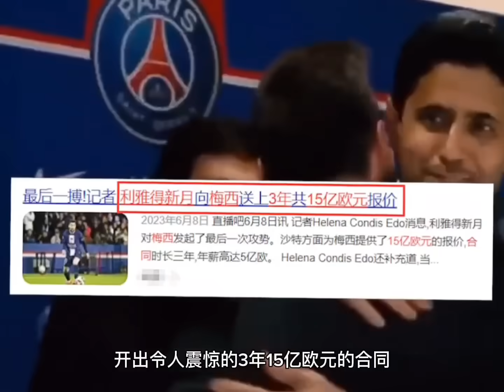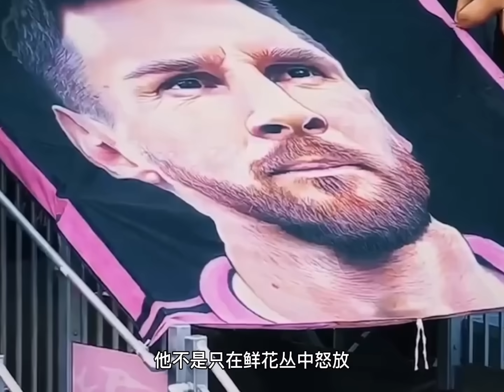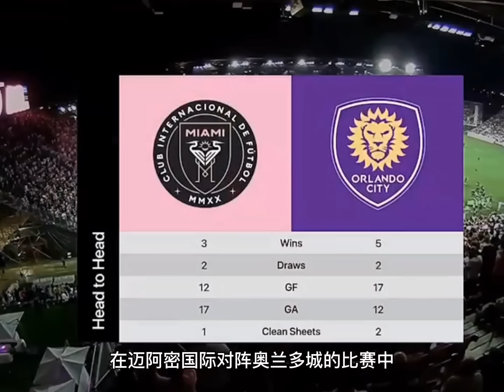真正的强者, 不光光是自己强大！還會把本來弱小的團隊帶上强者之路！梅西